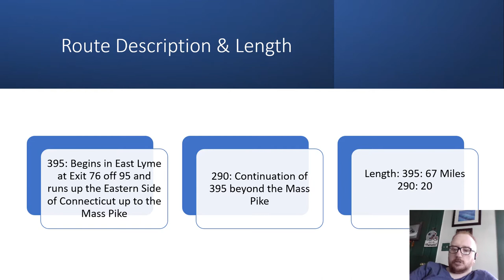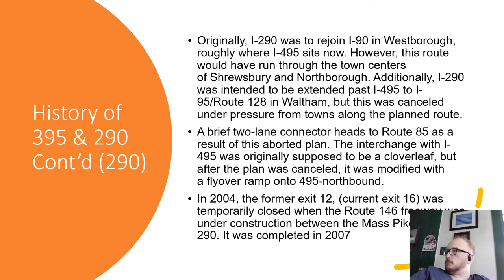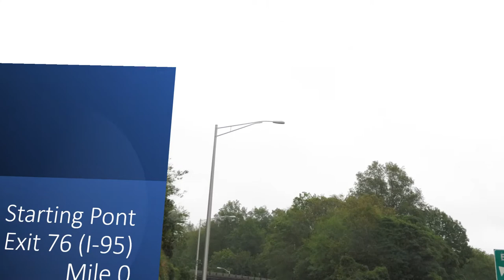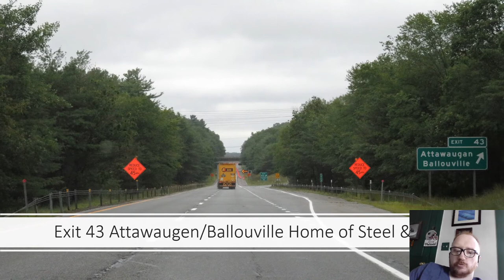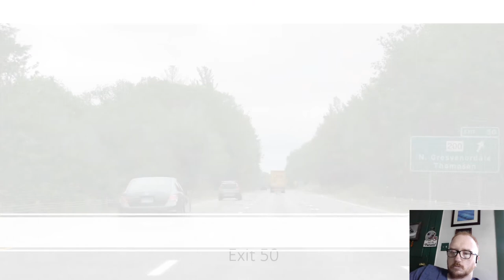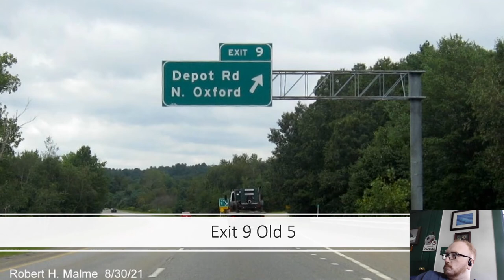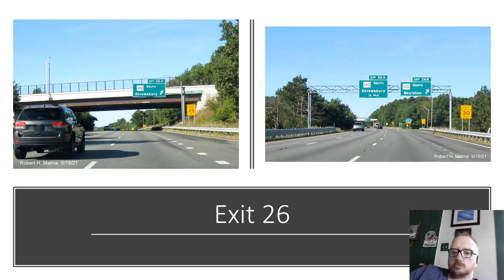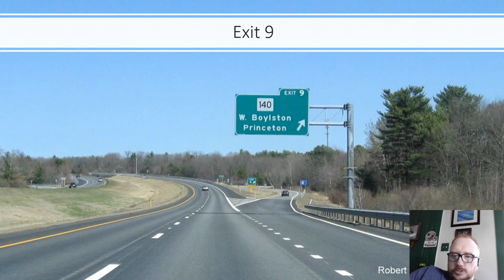Interstate 395 290 190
PowerPoint on 395, 290, and 190